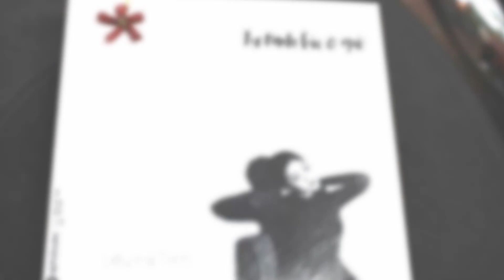Tiểu sử LIÊU HÀ TRINH || Từ MC nổi tiếng đến cây bút đa cảm lận đận tình duyên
Liêu Hà Trinh sinh năm 1988, tại TP Hồ Chí Minh. Nếu bạn từng xem chương trình Chuyện Đêm Muộn, Chọn Mặt Gửi Vàng thì chắc sẽ chưa quên nữ MC duyên dáng Liêu Hà Trinh. Cô đến với nghề dẫn chương trình như một cái duyên và gắn bó với nó nhiều năm liền nhưng không lần nào cô làm khán giả cảm thấy nhàm chán với lối dẫn dắt của mình, ngược lại Hà Trinh ngày càng nhận được sự quan tâm từ người hâm mộ cũng như các đài truyền hình và các dự án có tiếng mời hợp tác.
Song song với việc cầm mic, Liêu Hà Trinh còn thể hiện mình là người phụ nữ hiện đại và đa tài khi trở thành cây bút mang sự từng trải, phác họa lên từng dòng thơ văn bay bổng và sâu sắc.
Thành công trên con đường sự nghiệp với việc dẫn dắt khá nhiều chương trình, thế nhưng người đẹp Sài Thành vẫn chưa tìm được bến đỗ vững chắc cho cuộc đời mình.
MC Hà Trinh từng công khai người yêu kém tuổi là doanh nhân Nguyễn Đức Thành người Canada gốc Việt trong buổi ra mắt tập thơ đầu tay “Tự tình lúc 0h”, lúc ấy, ai cũng nhìn thấy được niềm vui, sự hạnh phúc trong mắt nữ MC, cô còn nghĩ đến chuyện kết hôn với chàng phi công trẻ tuổi. Những tưởng may mắn đã mỉm cười với Hà Trinh sau bao năm lẻ bóng, nhưng oái oăm thay, người đàn ông đó lại là một kẻ lừa đảo, không chỉ lừa tình mà còn lừa tiền của Hà Trinh cùng bạn bè của cô.
Được biết, người yêu cũ của nữ MC đã lợi dụng lòng tin tưởng của Hà Trinh cùng Thanh Duy, Minh Xù và biên đạo múa Quang Đăng để dùng cách thức rủ rê góp vốn mở một nhà hàng năm 2016 ở Đà Nẵng. Tuy nhiên, nhà hàng sau đó bị đóng cửa, còn số tiền họ góp vào “không cánh mà bay” và  Nguyễn Đức Thành thì “mất tăm mất tích”. Chuyện được mọi người biết đến khi vũ công Quang Đăng livestream tố bị người quen cũ lừa đảo với âm mưu chiếm đoạt tài sản và danh tính của người “bạn cũ” này không ai hết chính là Nguyễn Đức Thành.
Sau vụ việc được Quang Đăng công khai, nữ MC đã chua xót lên tiếng xin lỗi tới những người bạn của mình trên Facebook. Lời chia sẻ này của Hà Trinh nhanh chóng nhận được sự đồng cảm và động viên từ rất nhiều người. Cho đến nay, sau mối tình thất bại đầy cay đắng, MC Hà Trinh khép kín hơn và ít chia sẻ về đời tư của mình. Hy vọng trong thời gian tới cô sẽ tìm được một người đàn ông tốt, là chỗ dựa vững chãi cho cuộc đời mình.
Sau những vấp ngã trong cuộc tình, cuối cùng Liêu Hà Trinh cũng tìm được chân ái của đời mình. Được biết cặp đôi yêu nhau từ năm 2018, anh chàng trẻ tuổi hơn Hà Trinh và hiện đang làm việc tại Hà Lan. Cặp đôi thường đi đi về về giữa hai nước để vun đắp tình cảm.
Ngày 08/06/2019, bạn trai đã cầu hôn MC Liêu Hà Trinh và nhận được cái gật đầu đồng ý của cô trong niềm hạnh phúc. Cặp đôi có kế hoạch đám cưới vào tháng 10/2020, nhưng vì dịch covid-19 nên đám cưới đã bị hoãn lại. Bên cạnh đó, Liêu Hà Trinh xác nhận bạn trai là chồng.
Được biết, bạn trai nữ MC tên Đăng Khoa, sinh năm 1990 và là một Việt kiều. Hiện tại anh đang là doanh nhân trong lĩnh vực đầu tư ẩm thực, kém Liêu Hà Trinh 2 tuổi. Nói về chồng, người đẹp sinh năm 1988 cho biết ông xã luôn có ý chí phấn đấu, cô cảm nhận được anh có trái tim ấm áp và muốn gắn bó với người này.
Hiện tại Liêu Hà Trinh đã lên chùa ở Hà Nội đã dâng lễ xin làm con dâu nhà chồng, hiện tại cô nàng đã mua nhà riêng để chuẩn bị cho cuộc sống hôn nhân. Cô nàng cũng đưa ra ý tưởng về không gian lễ cưới, lên kế hoạch về trang trí và những lá thư điện tử, video tự tay làm. Đám cưới của cặp đôi đã được dời lại vào năm 2022, để việc đi lại thuận tiện hơn, khách mời cũng sẽ tham dự đầy đủ hơn.